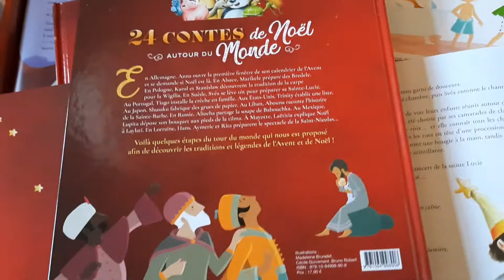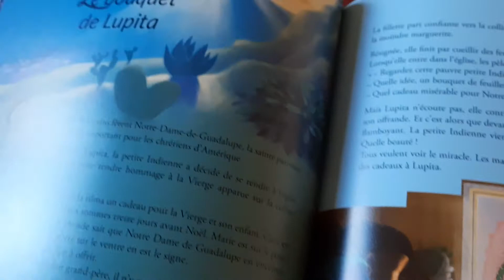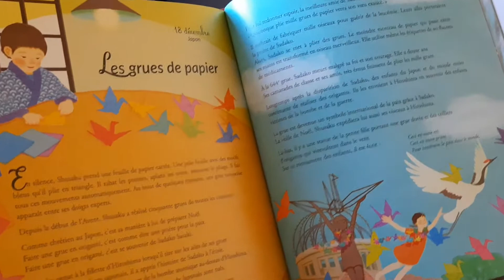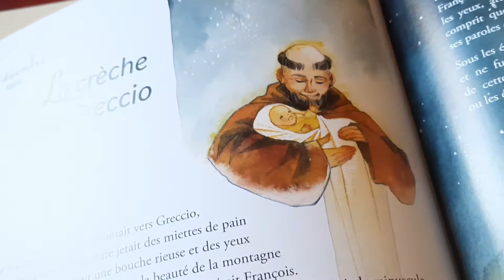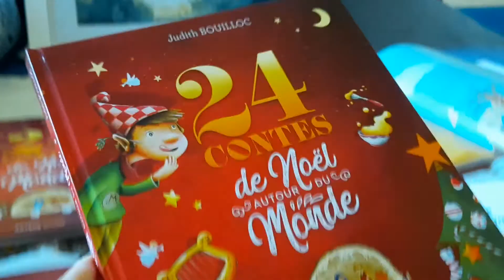24 contes de Noël autour du monde - Judith Bouilloc - Editions Artege jeunesse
Présentation 24 contes de Noël autour du monde aux Éditions Artège